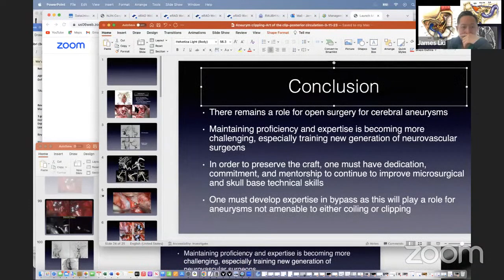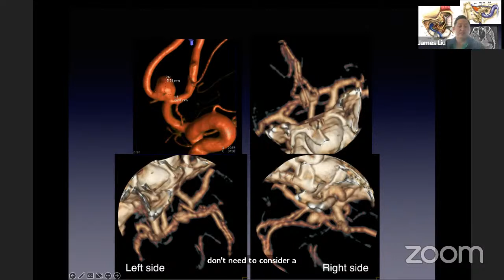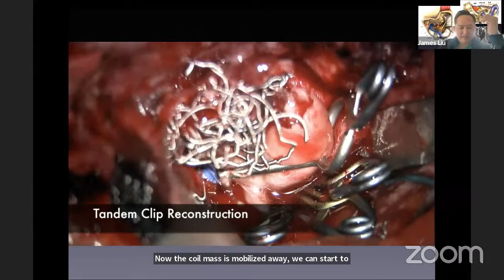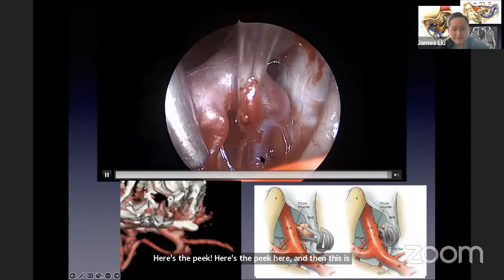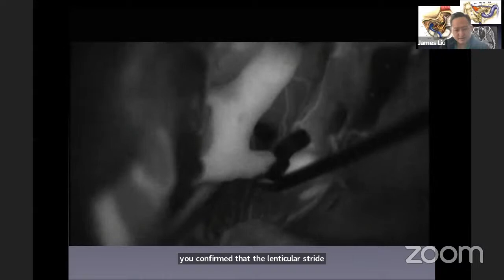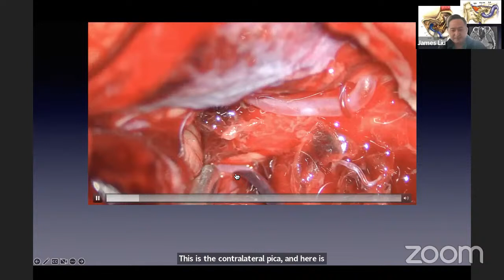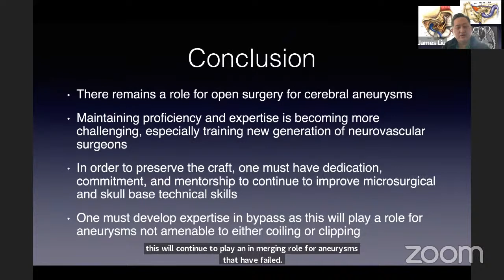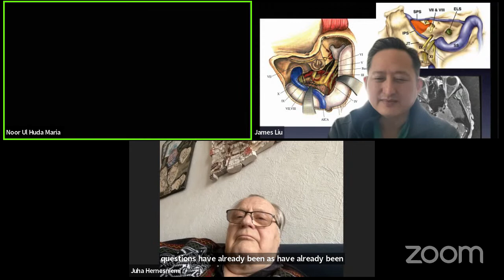Zoom meeting invitation - Prof.James K Liu Lecture